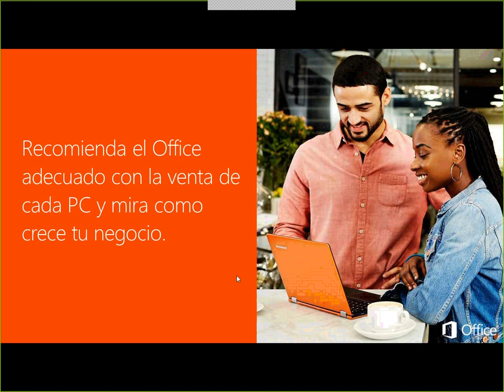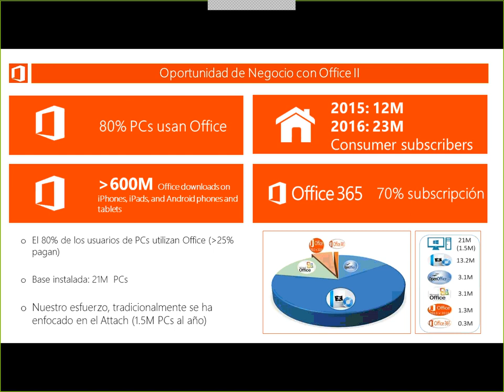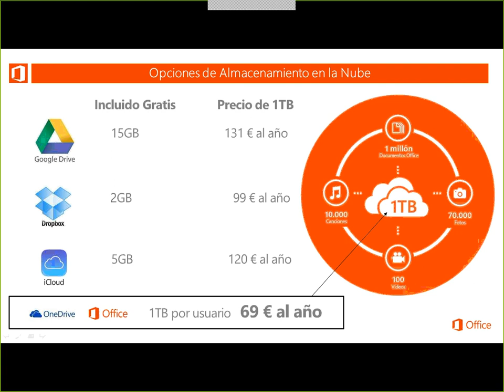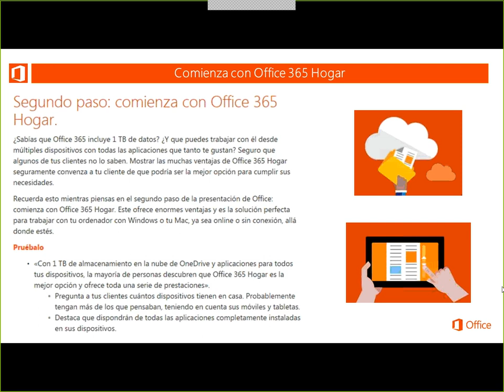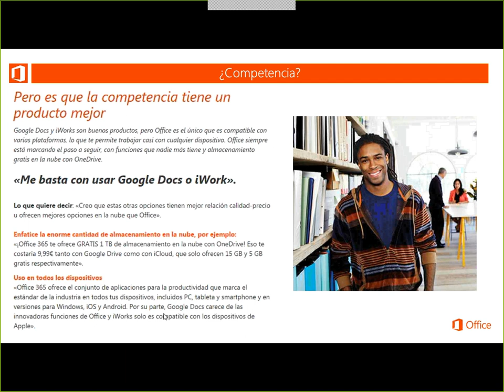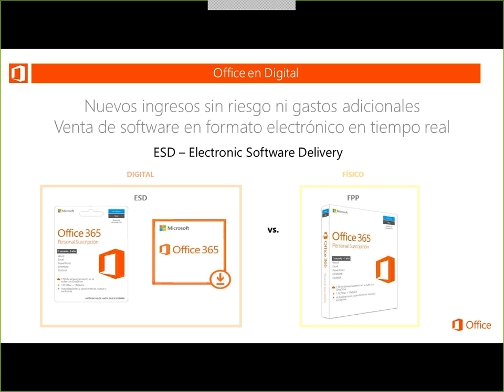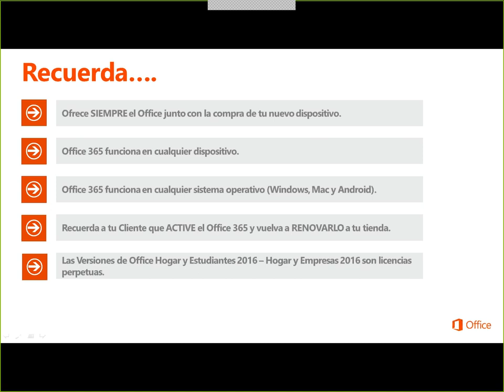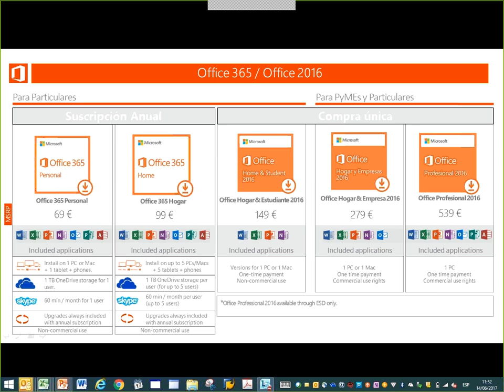Webinar día 14 Junio 2017 Cómo Vender Office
Cómo Vender Office